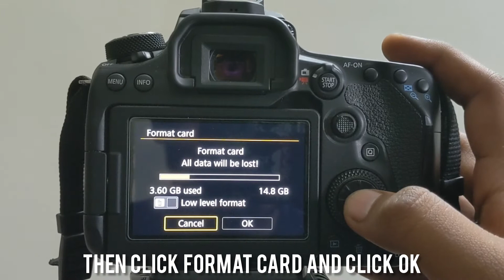How To Format Memory Card In Your Canon dslr